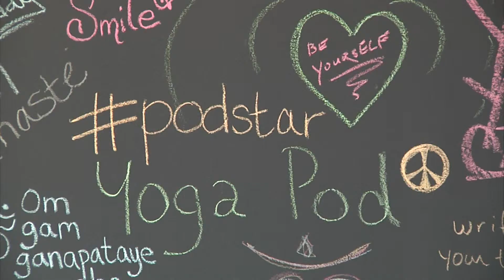B/CS Unemployment One of the Lowest in the Country